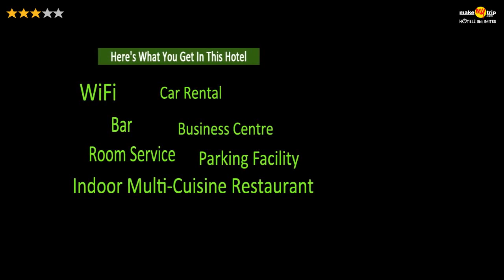Roerich Grand Hotel, Bangalore